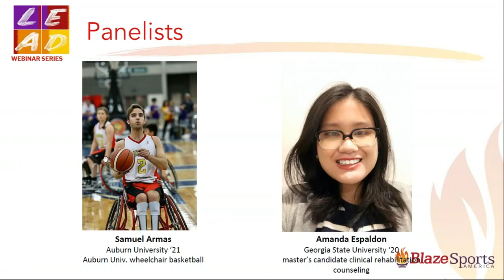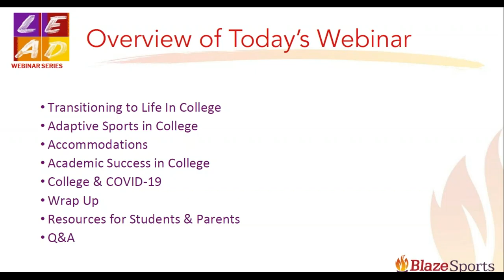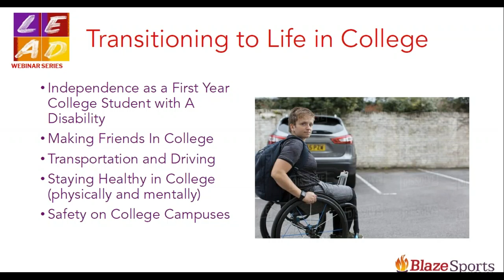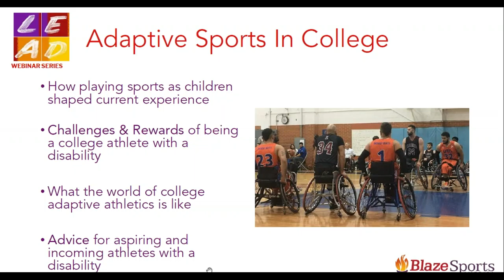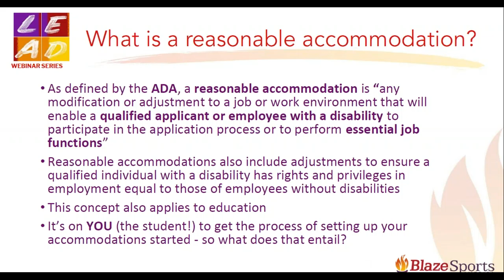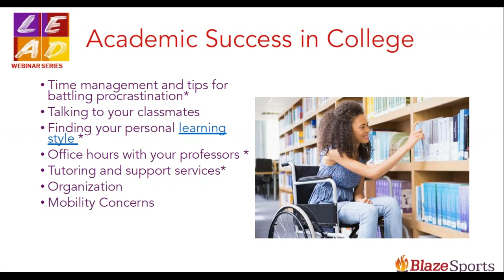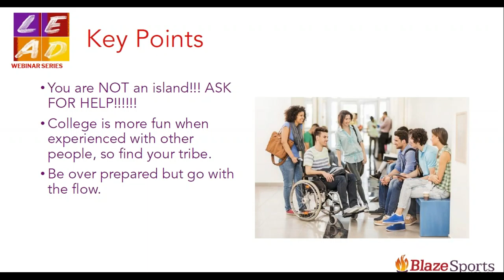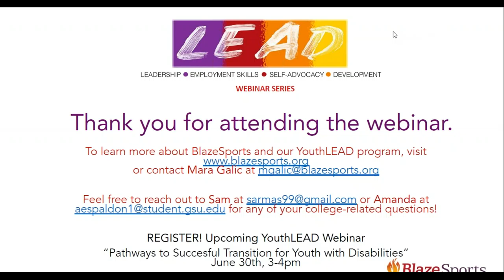So You re in College...Now What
BlazeSports YouthL.E.A.D. Initiative. Webinar presented by BlazeSports interns Amanda Espaldon and Samuel Armas.  June 2020